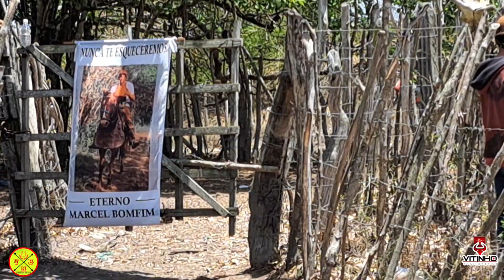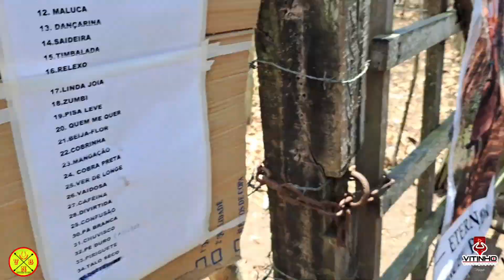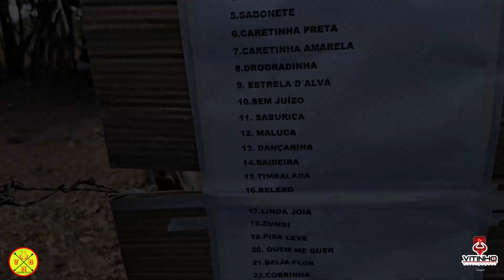1° CIRCUITO DE X1 DA CIDADE DE AQUIDABÃ-SE (PARTE 1) 🌵💥